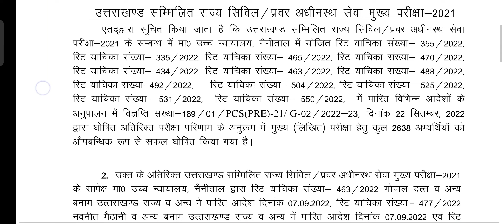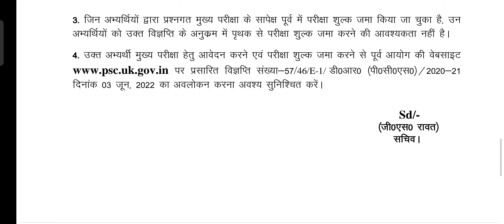UKPSC UPPER PCS LATEST NOTIFICATION कुछ और लोगों को मिला मौका